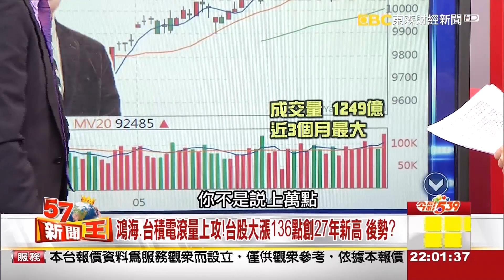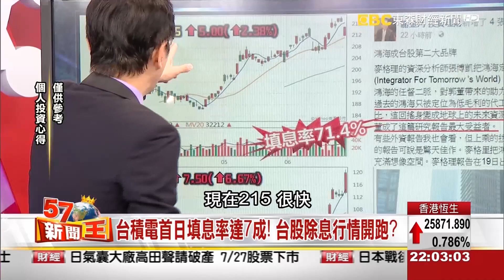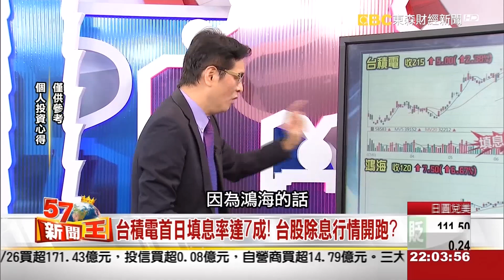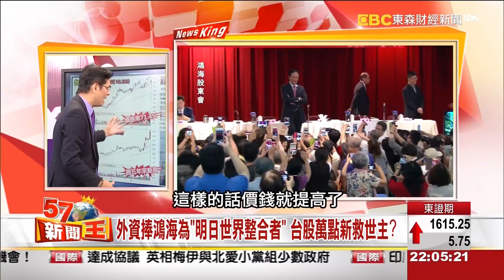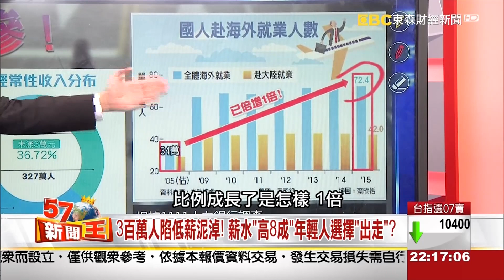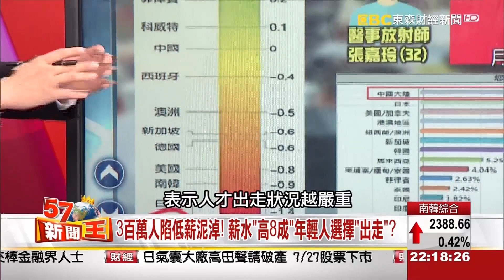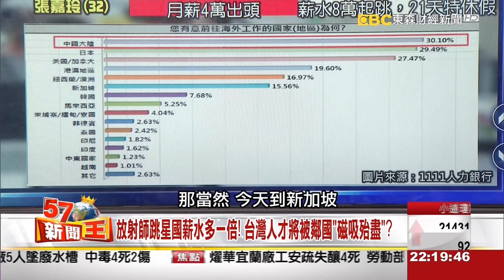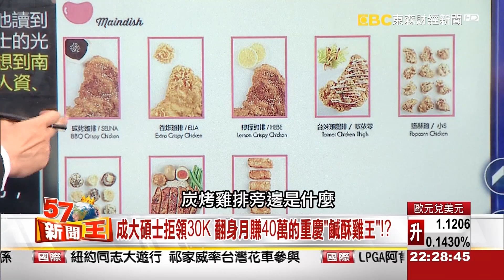鴻海股價華麗背後 郭董後蘋果時代布局大計解密！？《５７新聞王》2017.06.26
台股驚驚漲不停
今天更是勢如破竹一漲再漲！
背後的加速引擎
就是鴻海剛落幕的股東會
剛要投資人多投資
股價就一飛沖天
以及台積電除權息表現!

然而，除權息行情大家還來不及賺
想期待政府解決低薪環境
可能大家出逃海外還比較快
當6成新鮮人畢業打算出走、已有72萬人遠赴海外工作
出國創業真會是門好生意嗎？

賺錢後 想要買間
現在購屋門檻再下降！
新3低帶你去買房！
但在背後 是否有建商應對的祕密？
這些祕密又該如何辨識了解？